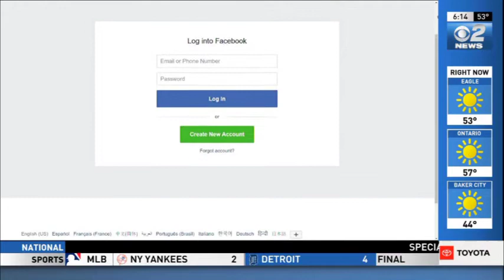Nampa Woman Victim of Romance Scam